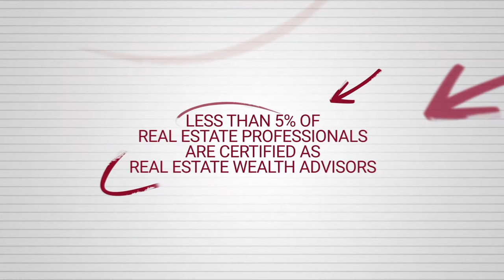Jimmy D Williams Video Business Card - Venture X Version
Until Dec 1, 2020, SyncLab Media offers each of the office space members of Venture X Dallas by the Galleria a Small Business Stimulus  Package.  This includes a Video Business Card at no cost.  A $750 value.

For more information on the SyncLab Media Small Business Stimulus Package go

SyncLab Media is the exclusive in-house, professional staffed, video marketing and production studio for Venture X Dallas by the Galleria.